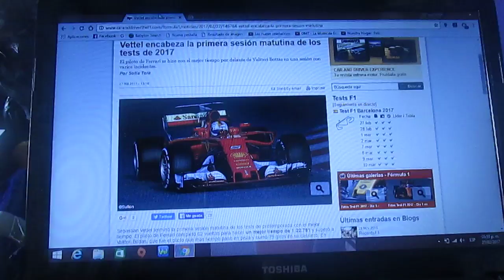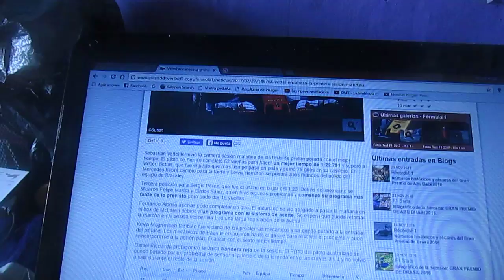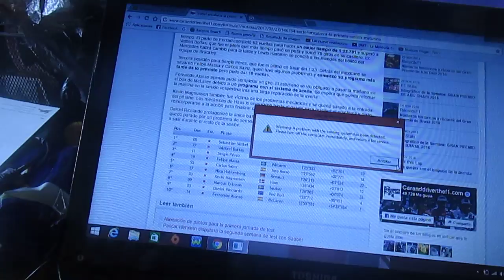Resumen Día 1 jornada matutina Pretemporada 2017 de F1